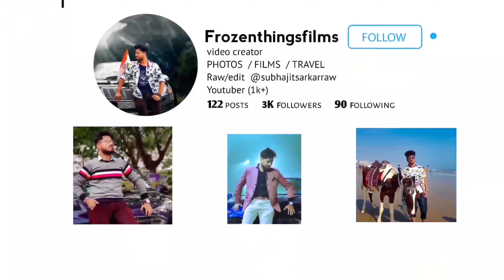My First Cinematic Videos ▶️ | how to shoot cinematic video with Phone | Frozen Things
This is our First Mobile Cinematic Video which we shot by our mobile phone. 📲

                  In this video you experience the loveliness of nature🍂 .In this video we created a glamorous video which takes you on a vivid journey thorough wild forest and into the forest you go to lose your mind and find your soul, crystal clear stream🍁.
                 The charming of birds will give you a deep satisfaction as like Paradise.The charm of sunrise 🌄 fascinates you.

                  Make sure to like this video and share with friends, family leave a lovely comment in comment box.It gives us a great reason to come back again. Thank you 😊❤️

New Video
Mobile Cinematic Video with Gimbal
Cinematic Shoot with Gimbal
New Video 2022
Natural Videography
Nature Videography
Nature Videography of 2022
Nature Videography with Gimbal
Gimbal Video Shoot
Mobile Videography
Cinematic Video Nature
Cinematic Video using Phone
Nature Cinematic Flim
Nature Short Video
Cinematic
Mobile Video Shoot
Cinematic Videography with Gimbal
Cinematic Videos
Cinematic Videography